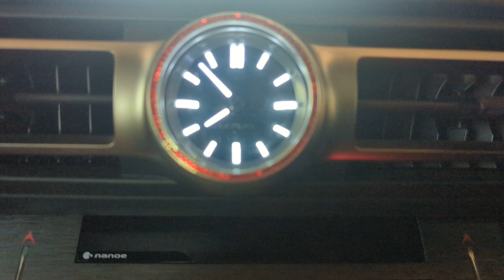5月3日。 憲法記念日